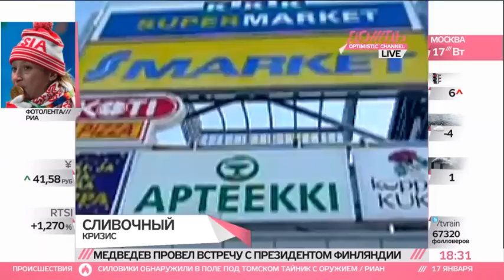Финны закупают в России финское сливочное масло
Свое закончилось.